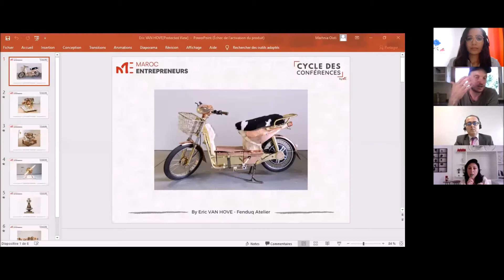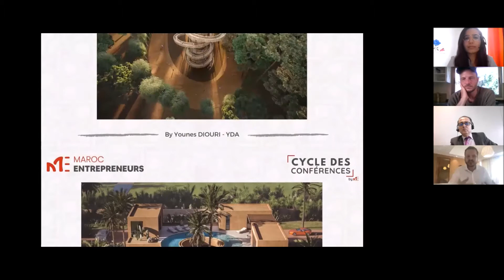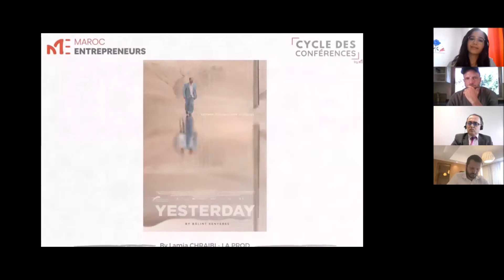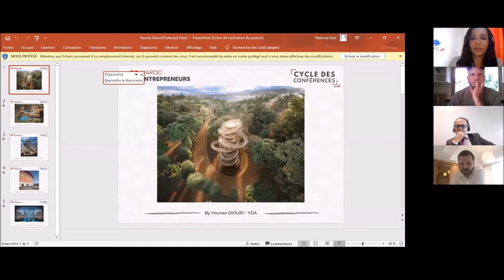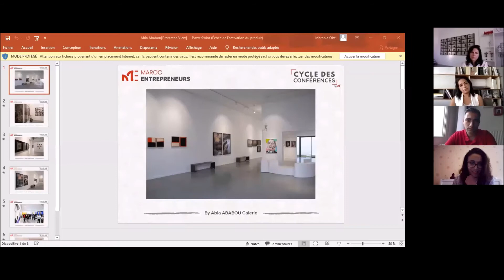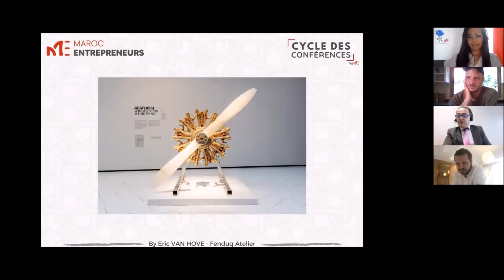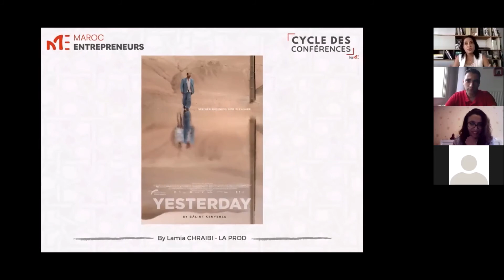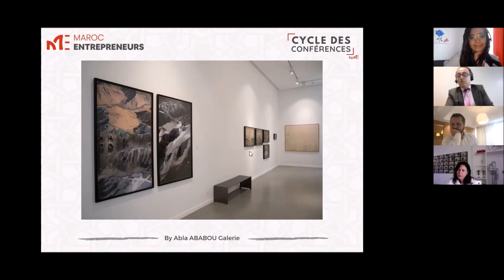Cycle des conférences By ME «Les opportunités entrepreneuriales dans le domaine de l’Art au Maroc»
Pour animer cet échange, nous avons le privilège d’accueillir des intervenants qui ont su conjuguer art et entrepreneuriat :

- Mme Abla ABABOU Fondatrice de « Abla ABABOU Galerie »
- Mme Lamia CHRAIBI Productrice de Cinéma et Fondatrice de la boîte de production « LA PROD »
- M. Eric VAN HOVE Artiste conceptuel et Fondateur de « l’Atelier Eric VAN HOVE »
- M. Younes DIOURI Fondateur et Architecte principal de « YDA »